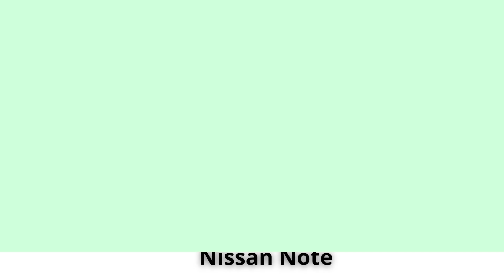В Россию вернулся Nissan Note | Начались продажи 200-сильного хэтчбека Nissan Note из Японии в РФ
В России к покупке предлагается гибридный Nissan Note последнего поколения 2022 года
Все автомобили из Японии — праворульные
Цена Nissan Note Aura в России начинается от 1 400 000 рублей